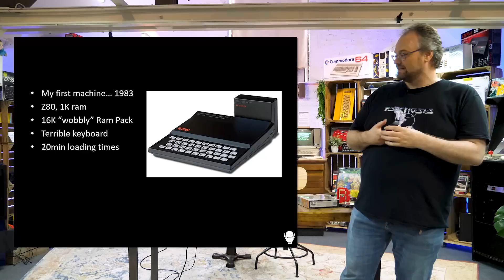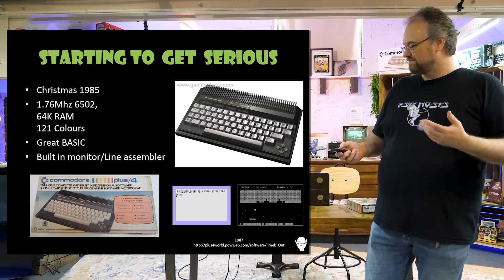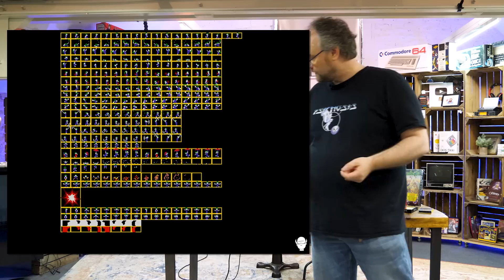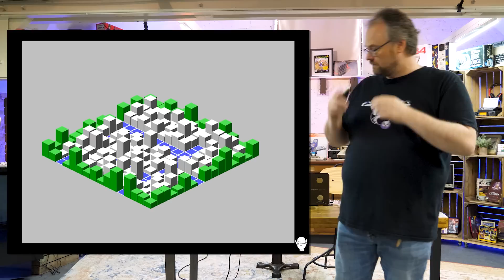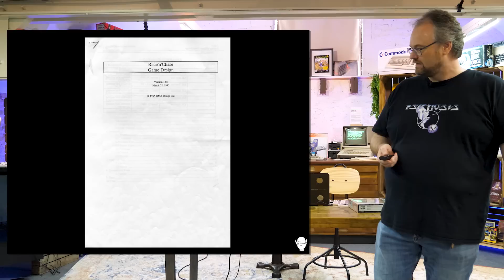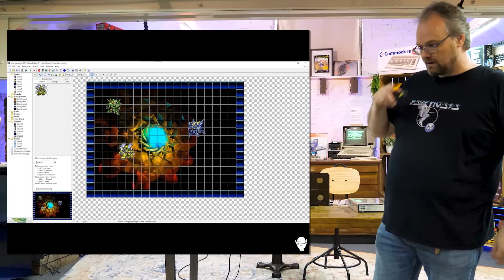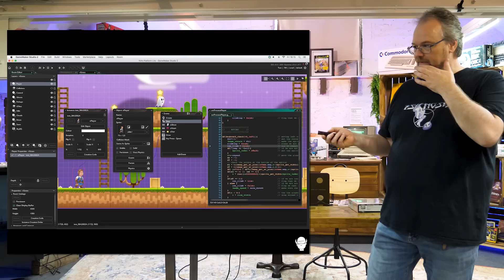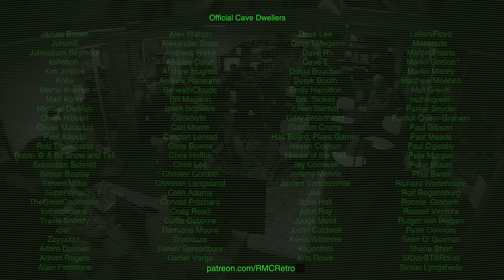"Legends in The Cave" Mike Dailly - Lemmings, GTA, Game Maker Studio and more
TheCave is a public computer and gaming exhibition located in Stroud, Gloucestershire, UK. Today Mike Dailly of DMA Design, Lemmings, GTA and Game Maker fame came to visit and we captured his talk to share on the channel.

If you'd like to attend future events at The Cave head

🏆 Support RMC
Time is the most valuable thing we have.  Official Cave Dwellers create a reliable monthly income that allows me to give my all to this channel.  If you'd like to support this, and help me make it the very best I can then please consider using:

● Chapters
00:00 The early years
18:37 The origins of Lemmings
33:30 The origins of Grand Theft Auto
43:15 Simian Industries
47:13 Realtime Worlds
55:00 YoYo Games and GameMaker Studio
1:01:53 Audience Q&A

● RMC Podcasts
Enjoy my Podcasts with your favourite app using the links here: